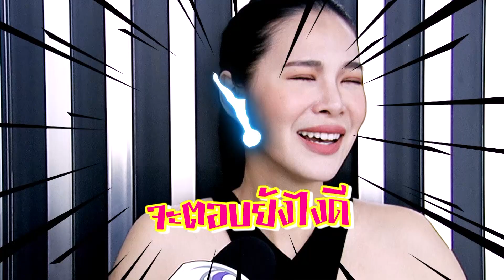รายการไนน์เอ็นเตอร์เทน ไนท์ไลฟ์ 30 ส.ค. 2563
- “ทนายเจมส์” ลั่น ลูกสาวธัญญ่าถูกข่มขู่มีความผิดโทษหนัก
- “บุ๋ม”  ดำน้ำเพื่อเก็บขยะ
- “ณิชา” อวยพรวันเกิด “โตโน่” สุดหวาน
- มาดามสุ : ส่องอาการเขิน "โบวี่" เมื่อถูกถามถึงแฟน